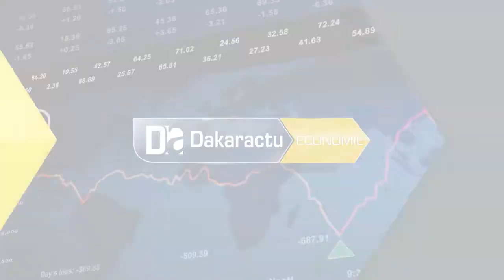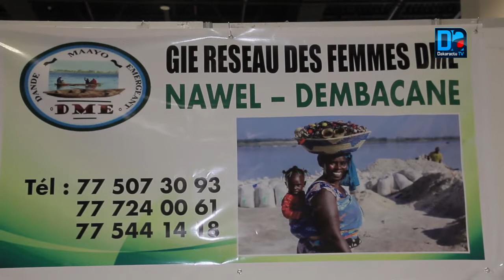Salon Tournant Economique sociale et Solidaire /J2 : Marocains et Sénégalais exposent les produits